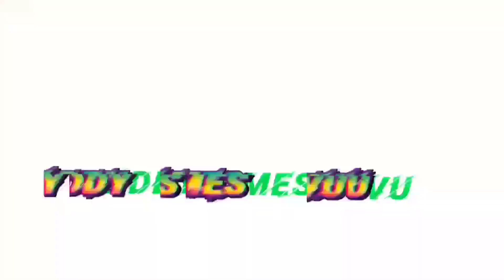Day 27/30 || 30 days daily vlog challenge